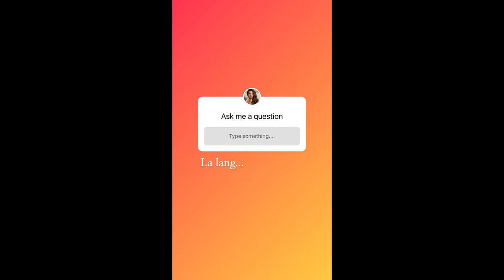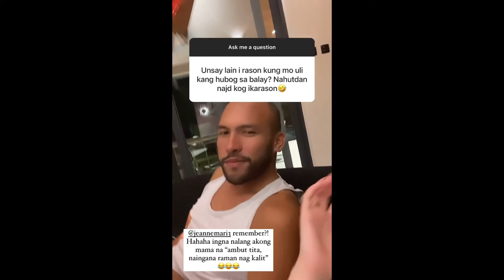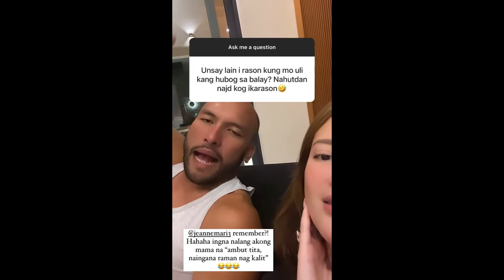ELLEN ADARNA NEW Q&A WITH DEREK RAMSAY